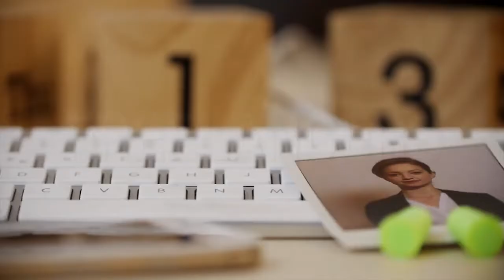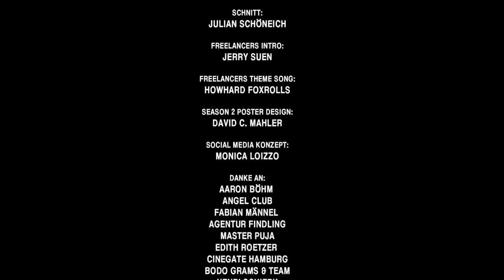Freelancers - »Inkasso Mike« | Webserie (Episode 7, 2020)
FREELANCERS ist eine Webserie von Film Fatal.
Episode 7: »Inkasso Mike«

Jetzt wird kassiert! Davon träumt Freelancer Timo (Thore Lüthje).
Doch was will Kiezgröße Inkasso Mike (Ron Matz) von ihm?

Auch in Season 2 der international mehrfach ausgezeichneten Webserie von Film Fatal Hamburg erleben die drei Freiberufler erneut jede Menge verrückte Geschichten und WTF-Momente, treffen auf skurrile Geschäftspartner und lassen sich zum Teil zu komischen Dingen hinreißen. Dieses Mal geht es unter anderem um eine tierisch abgefahrene Kiez-Safari auf der Reeperbahn, Inkasso und Forderungsmanagement für Fortgeschrittene, Nudelsalat und Pornos. Der ganz normale Wahnsinn im Alltag eines Freelancers…

Darsteller:
Thore Lüthje, Finja Martens, Ron Matz, Javid Wunsch, Mario Kaspras

Regie & Schnitt: Julian Schöneich
Kamera: Julian Harenberg
Ton & Mix: Andreas Barzyk
Maske: Miriam Kohler
Vorspann: Jerry Suen, Howhard Foxrolls
Poster: David C. Mahler
Social Media Concept: Monica Loizzo
Idee & Drehbuch: Claire Bouillet, Jan-Christoph Öhlenschläger & Julian Schöneich
Produktion: Claire Bouillet

SPECIAL THANKS
Mit einer Hand lässt sich kein Knoten binden! Wir danken allen, die uns supportet und das Projekt überhaupt erst möglich gemacht haben.

Special thanks to:
Agentur Gottschalk, Behrens, Unkelbach
Cinegate Hamburg - Bodo Grams & Team
Angel Club - Aaron Böhm & Crew
Agentur Findling - Fabian Männel
Puja